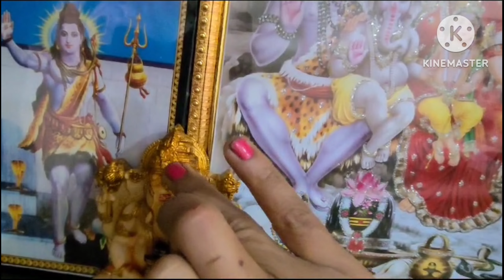achukupaay अपने घर के मंदिर में ग्रहण के बाद पूजा कैसे करें 🙏🤔दरबार को कैसे साफ करेंpradipmishra